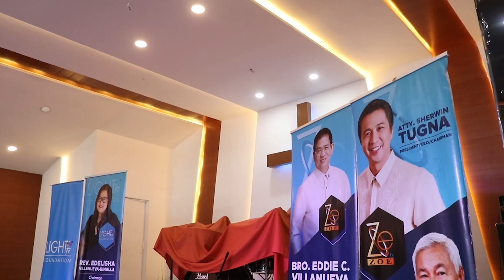NEWSLIGHT | 50 pamilya, magpapaskong may galak at pag-asa sa tulong ng Light TV Foundation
Salamat po sa inyong patuloy na pagsuporta, Lightmates!

Tumutok na!
🌿 Daylight Devotion, 8:00 am
📺 News Light sa Umaga, 8:30 am
🌞 Bangon na Pilipinas, 9:00 am
📖 Straight from the Word, 10:00 am

Lunes-Biyernes, 8:00-11:00 am, sa Light TV - God's Channel of Blessings.

Nationwide via
• Free TV Ch. 33
• Sky Direct Ch. 41

Mega Manila via
• Cable Link Ch. 77
• Air Cable Ch. 88
• Sky Cable Ch. 230
• TV Plus and other digital receiver boxes – Frequency at 587.143 MHz